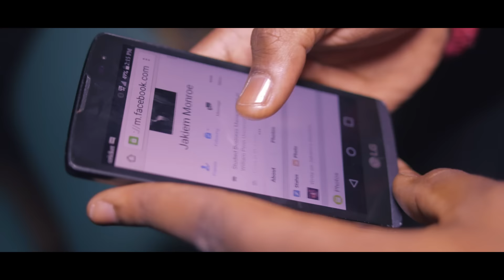Jon Doe Ft Jay Rocc - "Is You Real" (Official Video) Shot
RelaxFilms presents Jon Doe Featuring Jay Rocc - Is You Real (Official Video)

Shot & Edited By @RelaxFilms